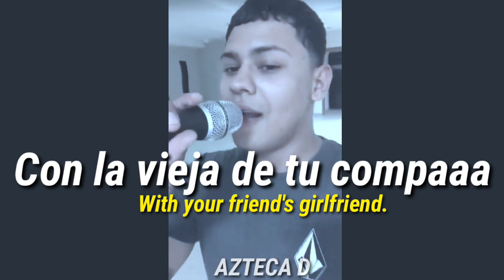Que se siente ser chapulin con la vieja de tu compa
Música original: Grupo Firme-Yo ya no vuelvo contigo